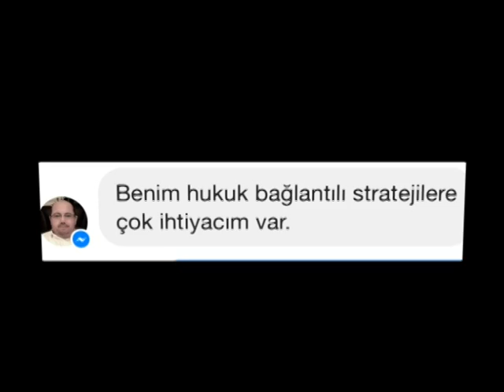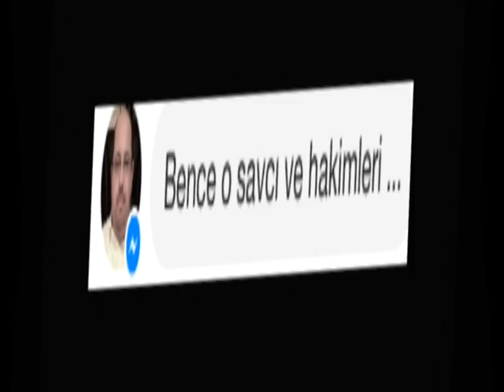Kriptolu Paralel Muhammed Fatih Ergün'ün Paralel Komplo Stratejileri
Muhammed Fatih Ergün'ün hakimlere, savcılara, dolandıracağı kurbanlarına, saracaklarına karşı suç üretme, şantaj malzemesi üretme, komplo kurma stratejileri.